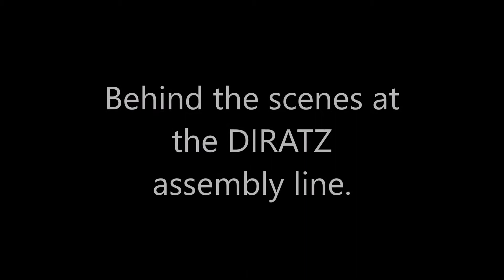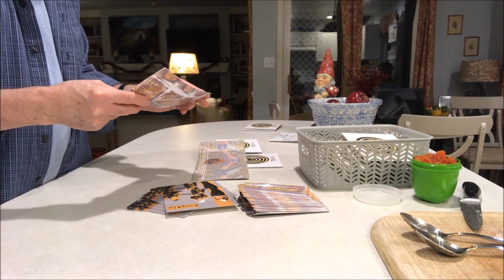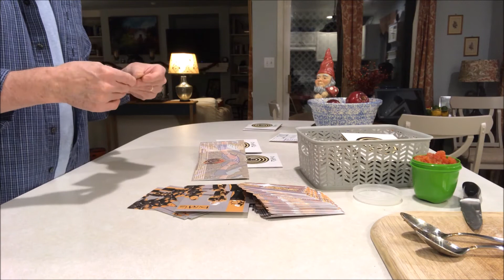DIRATZ Rich Holiday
Carla Diratz - Vocals and Whistling
Bret Hart - Guitar
Dave Newhouse - Bass Clarinet and Clavinette
George Newhouse - Drums
Composition by Bret Hart and Carla Diratz